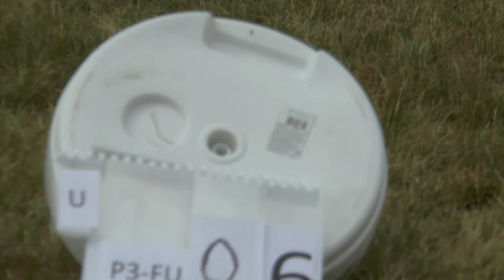WGAC2021 P3 FreeUnknown 06 Stanisław Makula